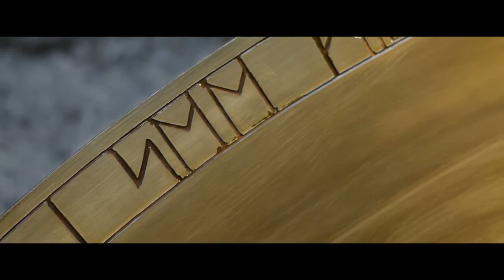Белоснежка и охотник 2 (2016) — трейлер на русском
Когда любовь уходит, сердце прекрасной девы обращается в лед. И даже сотни королевств не смогут сдержать поступь ее несметного воинства. Лишь Охотник не ведает страха. Сквозь проклятый лес он идет навстречу своей судьбе.

Первая часть фэнтези-саги «Белоснежка и охотник» вышла в прокат в 2012 году, была номинирована на две премии Оскар» и собрала в мировом прокате почти 400 млн долларов.